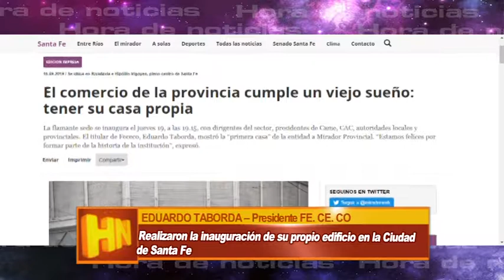Eduardo Taborda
Presidente FE. CE. CO – Realizaron la inauguración de su propio edificio en la Ciudad de Santa Fe